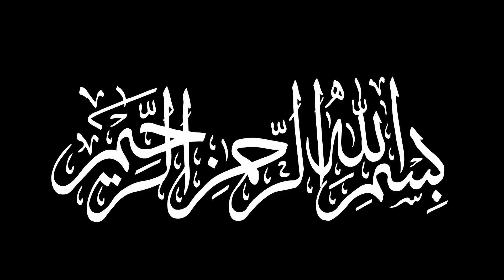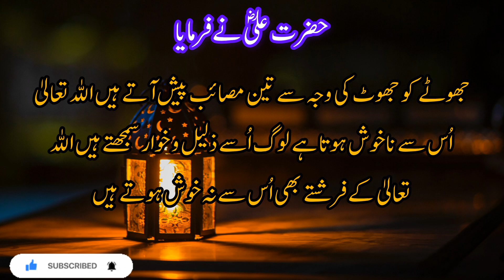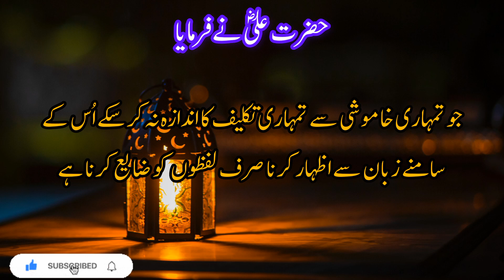❤Amazing urdu Quotation|Best urdu Quotes|Hazrat Ali R.A best Quotes|Life changing Quotes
Amazing urdu Quotation|Best urdu Quotes|Hazrat Ali R.A best Quotes|Life changing Quotes|Urdu Aqwal